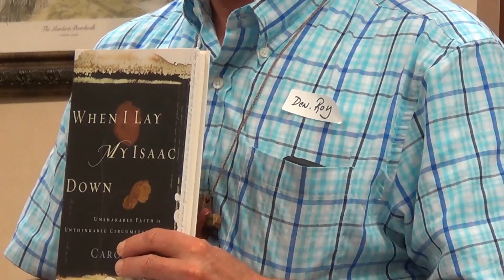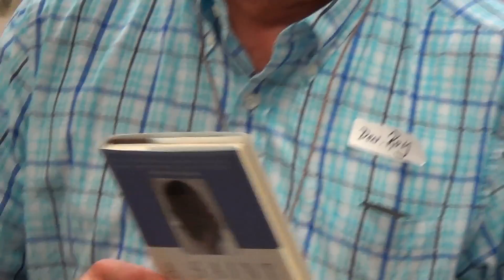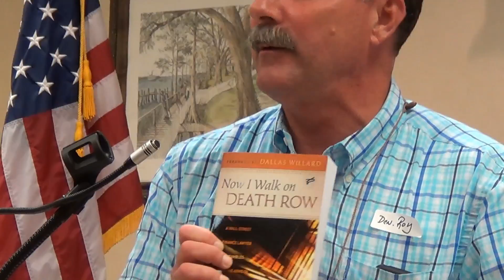Deacon Jason Roy Prison Ministry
Deacon Jason Roy of St. Joseph's Parish is the Diocesan Catholic Minister and Coordinator of the Death Row Prison Ministry for Northeast Florida Dept. of Corrections.  Listen to his experiences of dealing with  the men who are serving death and life  sentences in Florida's toughest prison systems